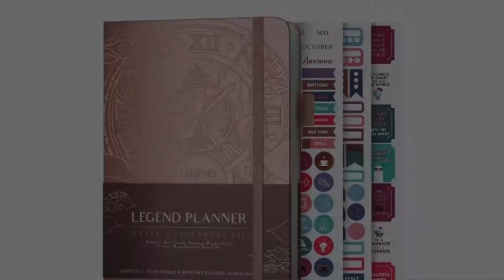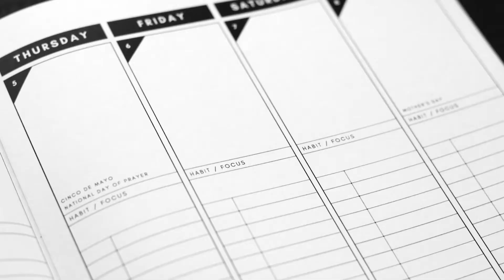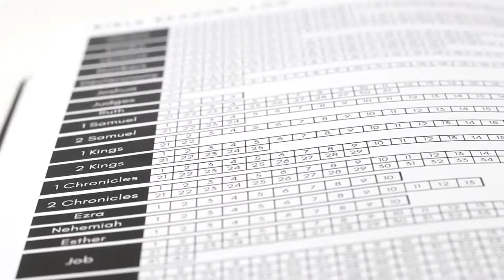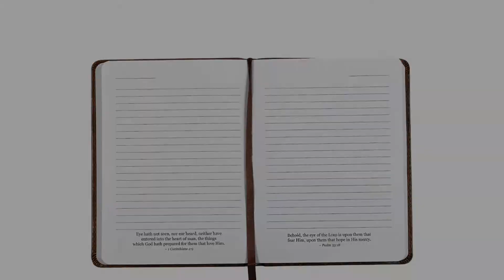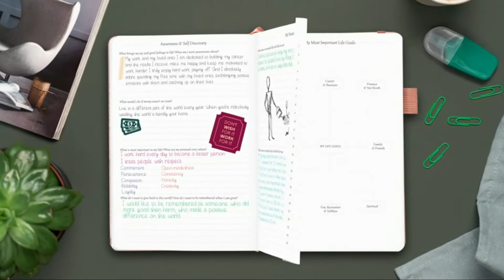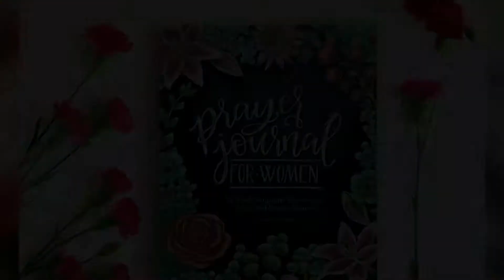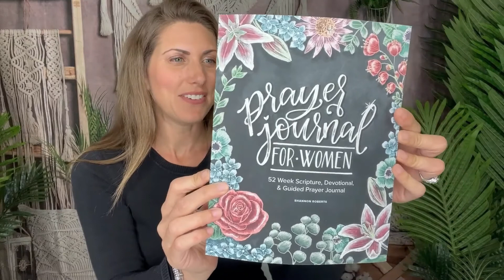Best Christian Planners in 2025 [Updated]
Are you thinking of buying the best christian planners? Then the video will let you know what is the planners christian on the market right now.

5 Best Christian Planners Reviews

Initially, they have worked with tons of traditional  Best Christian Planner For Women. However, finally, they narrow down the list with the five top-notch products by considering the design, features, usability, and overall performance.

To provide you the Find The Best Christian Planner For men, our team never forgets to check the record of the manufactures. That’s how we have chosen the Christian Plannerthat you can rely on. Let’s dive into the video reviews to get your best desire products.

Customer Reviews is a participant in the Amazon Services LLC Associates Program, an affiliate advertising program designed to provide a means for sites to earn advertising fees by advertising and linking to Amazon.

Slowly by Tokyo Music Walker